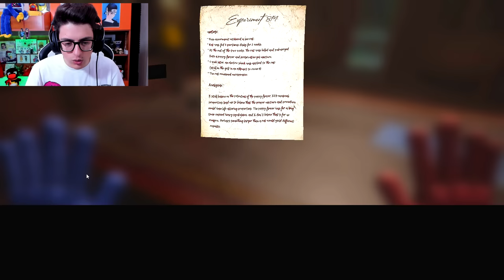CATTURATI DALLA VERA MOMMY LONG LEGS SU POPPY PLAYTIME CAPITOLO 2!! (Chapter 2)